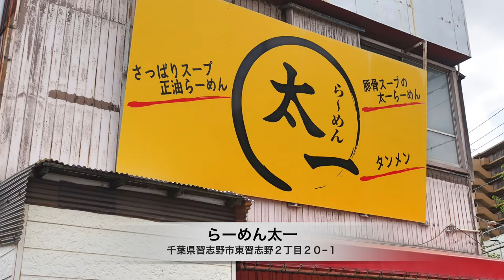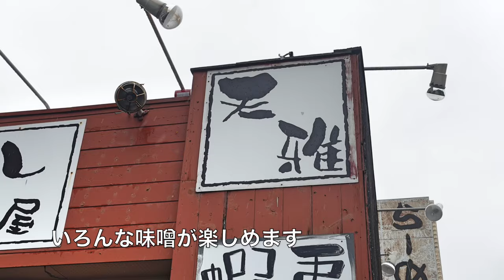麺街道をゆく（マラソン道路編） 習志野庵・らーめん太一・らーめん天雅 ＃1452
習志野市のマラソン道路のある美味しい麺店の　習志野庵・らーめん太一・らーめん天雅　の紹介動画です